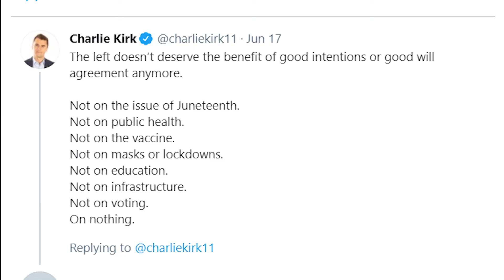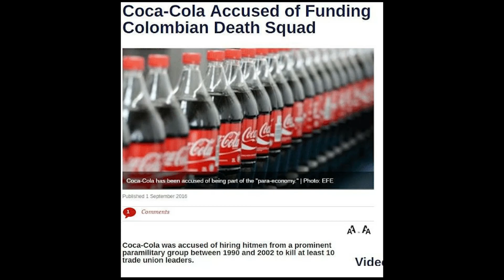Karl Marx got hoes mad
I turned a text message conversation I had with a friend into a video. You're welcome. I work 6 days a week so I don't have a lot of time to make videos.